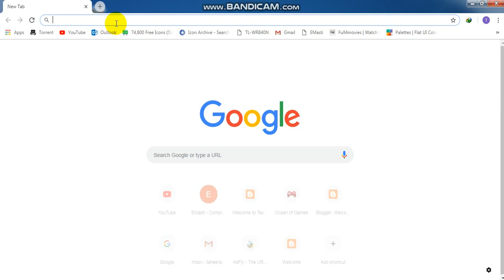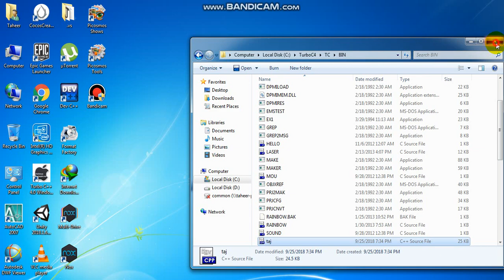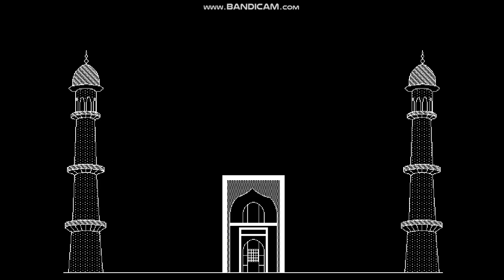TajMahal in C++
Code of TajMahal